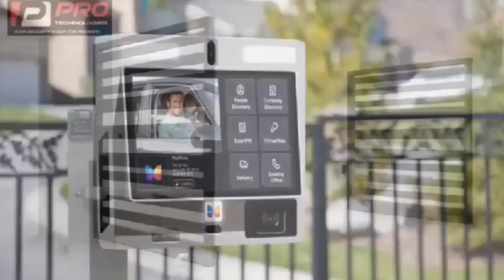Osebo the Zara Man speaks bitterly on Galamsey